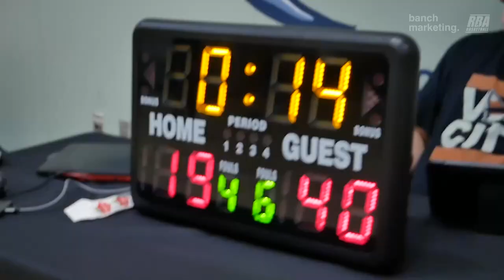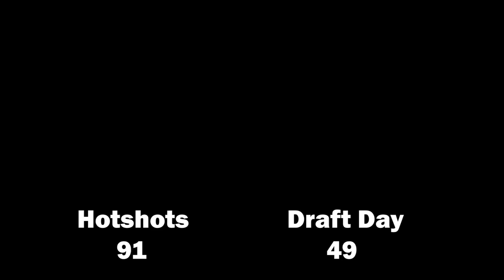2023 New West Fall League - Hotshots vs Draft Day - Roundball BC Mens Basketball League